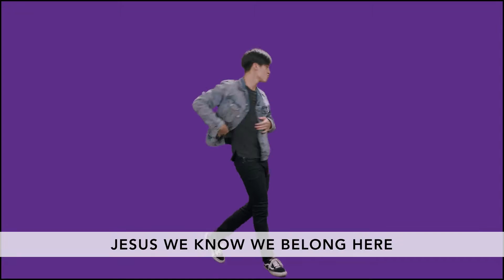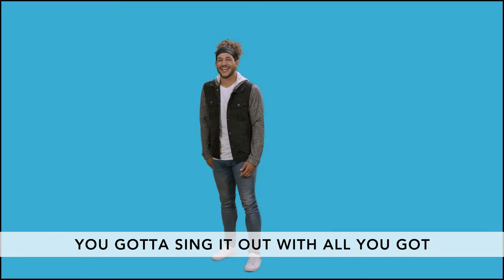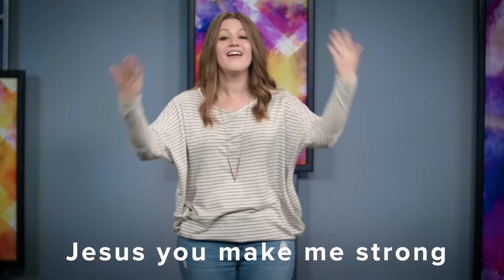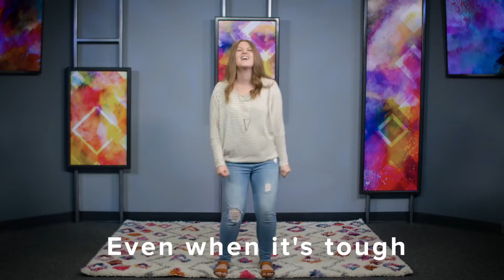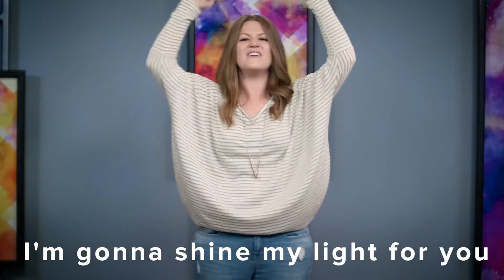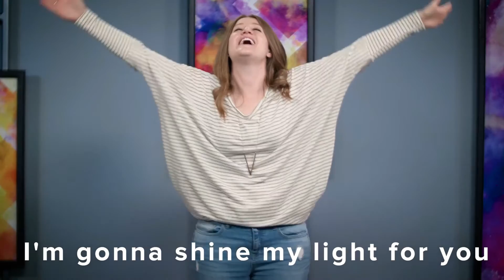LKC Elementary | 27 JUNI 2021 | City of Love Church